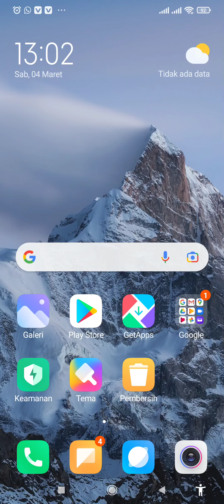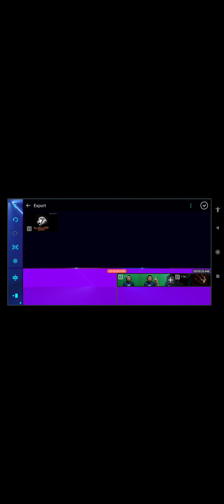revolution intro bayu channel tv